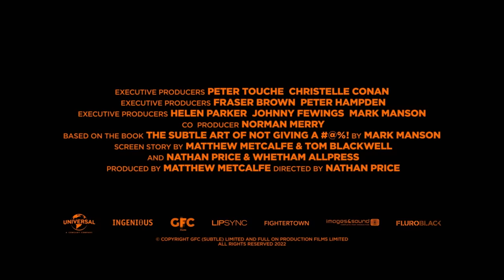The Subtle Art of Not Giving a F*ck Trailer #1 (2023)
Check out the official trailer for The Subtle Art of Not Giving a F*ck starring Mark Manson!

US Release Date: 2023
Starring: Mark Manson
Director: Nathan Price
Synopsis: In THE SUBTLE ART OF NOT GIVING A F*CK, the human journey is explored. Happiness comes not from a pill, a nice car, more money or being better looking. True joy, the author tells us, is found in achievement; in the journey of life itself. In this feature documentary adaptation, we will bring this incredibly successful book to the screen with an engaging, thought provoking and entertaining journey into modern life. And in doing so we will allow our audience to take away from the theatre the powerful message that has caught on worldwide. How not to give a f*ck about that which doesn't matter, and how to love that which does.